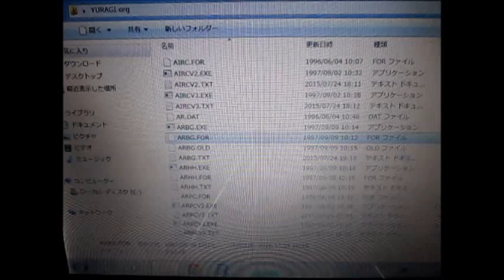超音波の音圧測定解析技術 ultrasonic-labo